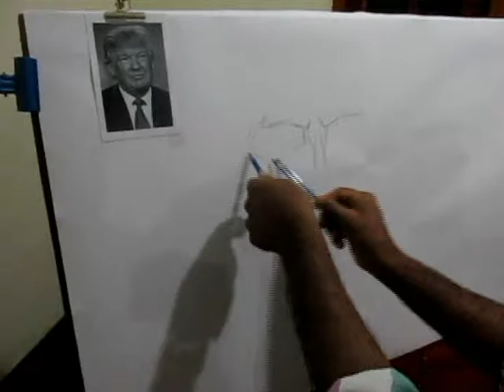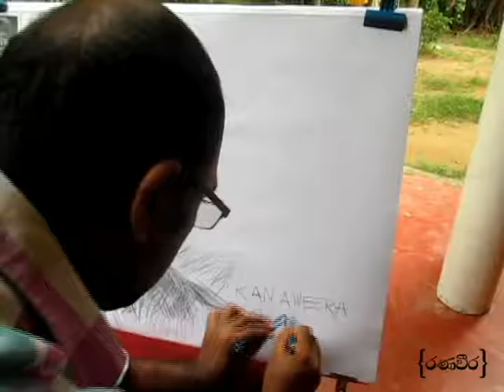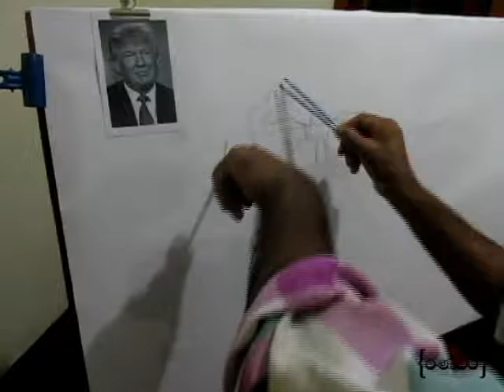DONALD TRUMP,S PORTRAIT IS DRAWN BY AMBIDEXTROUS ARTIST PATHMASIRI RANAWEERA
PATHMASIRI RANAWEERA HAS DRAWN  DONALD TRUMP,S  PORT RAIT USING HIS BOTH HAND IN SAME MOMENT.          [EDIT BY -  ROSHAN CHAMI MAX ] CAMERA -DEEGAU RAJANAYAKA.